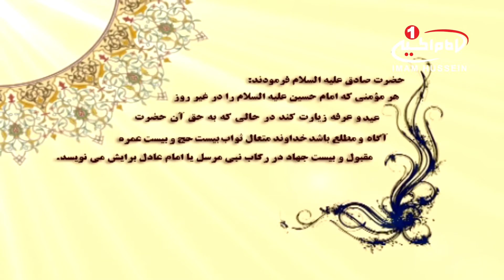احادیث مناسبتی (2): روز عرفه و زیارت امام حسین علیه السلام، قم، 1435 ق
نام برنامه: احادیث مناسبتی
موضوع اصلی : روز عرفه و زیارت امام حسین علیه السلام
قسمت: 2
تولید:قم مقدسه
زمان تولید: 1435 ق
کد برنامه: 2.04732
موضوع های فرعی:
امام صادق علیه السلام:
هر مؤمنی که امام حسین علیه السلام را در غیر روز عید و عرفه زیارت کند،  در حالی که به حق آن حضرت آگاه و مطلع باشد، خداوند متعال ثواب بیست حج و بیست عمره مقبول و بیست جهاد در رکاب نبی نرسل یا امام عادل، می نویسد

کلید واژه ها:
احادیث مناسبتی
استغفار
زائر
عرفه
ثواب
حج
عمره
جهاد
امام حسین علیه السلام
کربلا
آمرزش
شيوه ‌هاى هميارى شبكه امام حسين عليه السلام:
١-از طريق حواله توسط شركت های انتقال پول و صرافی‌ها به كربلا و به نام «قناة الامام الحسين عليه السلام» و اعلام حواله به شماره های
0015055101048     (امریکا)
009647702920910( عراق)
٢- از طریق ارسال عبارت «لبيك يا حسين» از طريق نرم‌افزار واتساپ و يا پیامک به شماره های:
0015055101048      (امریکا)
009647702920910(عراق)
٣- از طریق پرداخت به وب‌گاه پی پال(pay pal):
٤- از طريق اپ استور: (IOS)
Imam husseintv by IMAM HUSSEIN TELEVISION NETWORK
٥- از طريق گوگل پلی : (اندرويد)